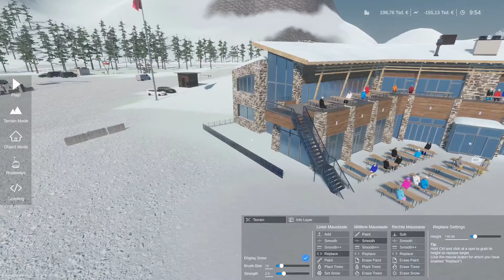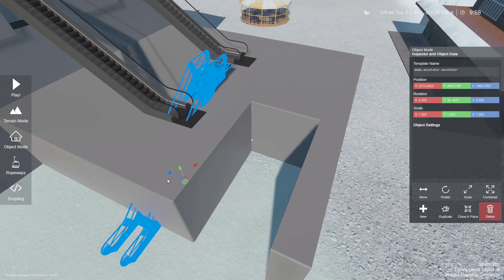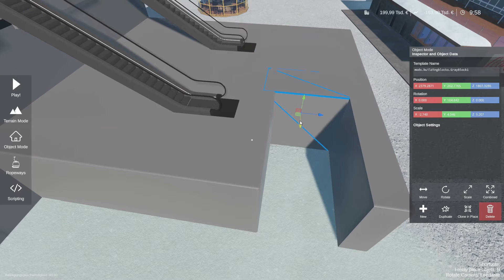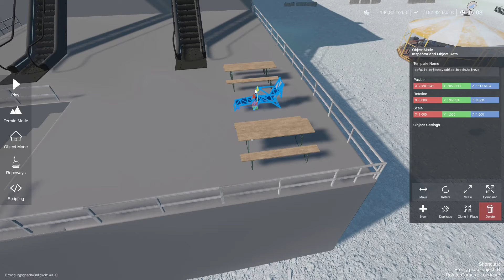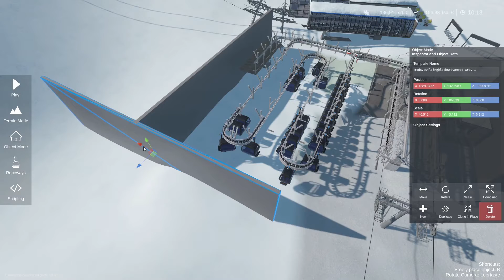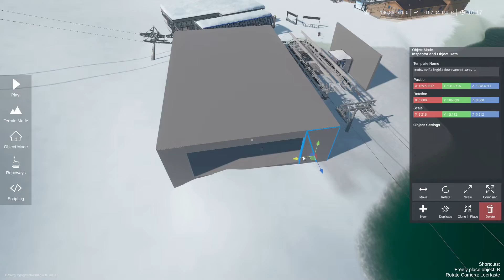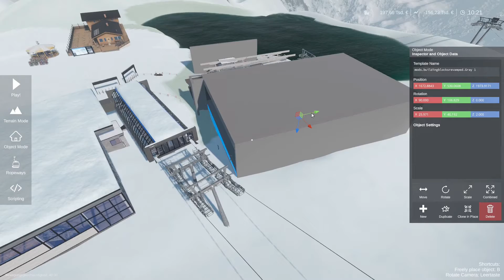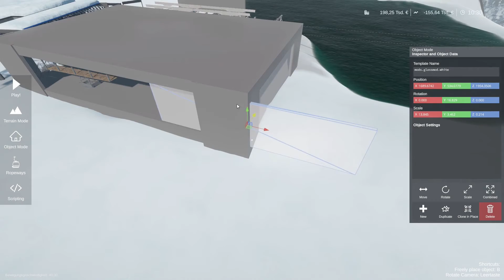Stationsgebäude der Garsteiner Dorfbahn 2! / Garstein #2 WRS Sandbox